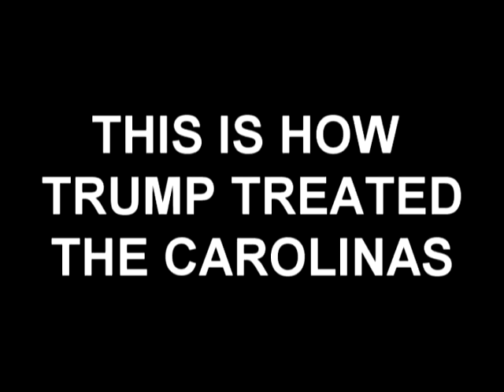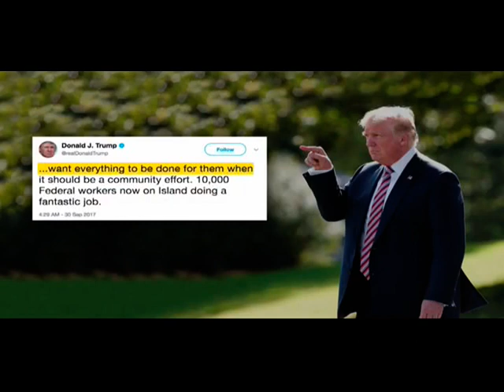WATCH HOW TRUMP TREATS PUERTO RICO DIFFERENT FROM THE CAROLINAS!!!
TRUMP PURPOSELY DOES RACIST THINGS, TO EXPRESS TO THE WORLD HIS DISAPPROVAL OF ETHNIC PEOPLE, IN MY BELIEF TO BOOST THE MORAL OF WHITE AMERICA, AND TO UNDERMINE EVERYTHING OBAMA DID TO SAY 8 YEARS WAS WASTED IN THE WHITE HOUSE BECAUSE A BLACK MAN WAS IN OFFICE!!!

IN CASE YOUR YOUTUBE OR ANY SOCIAL MEDIA ACCOUNT GOES DOWN, WITH REZURREC.COM YOU CAN EASILY GET ALL YOUR SUBSCRIBERS BACK IN SECONDS. SO IF YOU EVER HAVE TO START A NEW CHANNEL OR ACCOUNT, NEVER WORRY ABOUT LOSING YOUR FOLLOWING EVER AGAIN...BEFORE IT GOES DOWN, REZURREC IT NOW - ITS TOTALLY FREE -  SIGN UP TODAY!!!

Track Music by: Rap The News